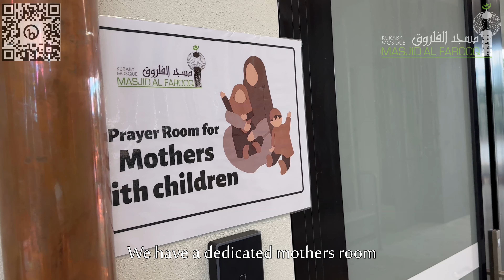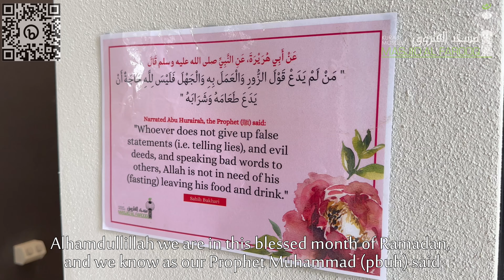Kuraby Masjid seeks your assistance for one final push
“A great use of a life is to spend it on something that will outlast it –
May your donation be a continuous reward for you in this world and the hereafter.”

To complete the build & to get certificate of occupancy we require $300,000
To complete the remainder of the outstanding areas $250,000

Collected so far, this Ramadaan $53’000

Total Required $501,500*
*After accounting for outstanding pledges

Name:
Islamic Charitable Trust
BSB: 064162

Alhamdulillah, we have secured access to the new section of the Masjid for Ramadaan. However, we need to complete the following tasks to fulfill the conditions for occupancy:

• Demolish existing houses that were used as Madrassah classrooms.
• Connect new services (Electricity, Sewerage, Water, Stormwater) to Beenleigh Road.
• Finish all bathrooms to the new building
• Set and build new parking lot.
• Complete new fencing around the Masjid boundary.
• Connection of new bore hole

Once these tasks are completed, we will be certified for full occupancy.

Below is a list of other items that require completion:
• Extend new ceiling system to the existing Masjid and continue around the Verandah.
• Create an access hatch for roof maintenance.
• Install solar panels on the roof.
• Fans to existing Verandah
• Bike racks & Bins
• Complete flooring in the new section and link it to the Masjid verandah and staircase.
• Install new balustrading and support posts for the verandah.
• Finalize and install a screen facade to the front of the new build and wrap this around the existing Masjid.
• Install a new camera monitoring and security system.
• Initiate the upgrade process of a new, high-quality speaker system